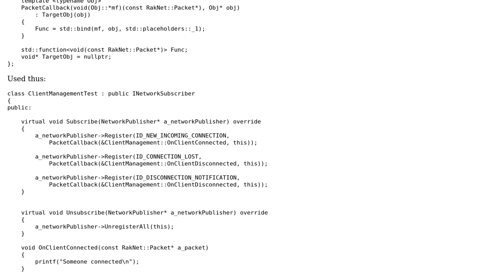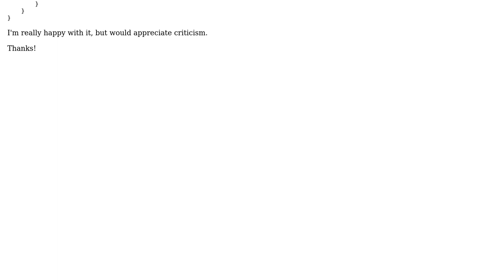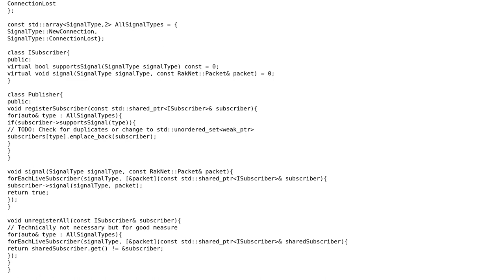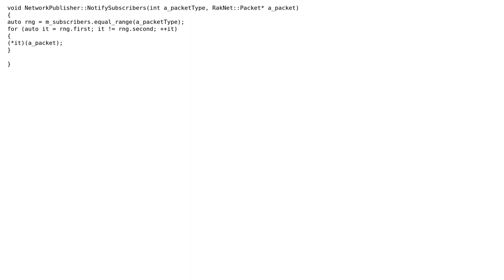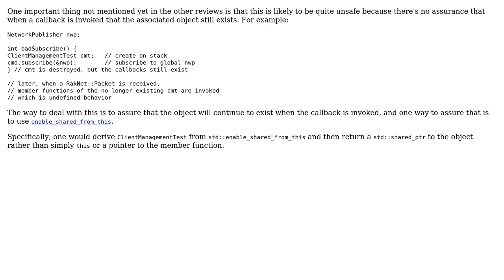Code Review: Simple wrapper for member function pointers with known signature (3 Solutions!!)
Code Review: Simple wrapper for member function pointers with known signature

With thanks & praise to God, and with thanks to the many people who have made this project possible! | Content (except music & images) licensed under CC BY-SA | Music | Images & others | With thanks to user jacwah user HateDread user Emily L. user Edward user Caleth and the Stack Exchange Network Trademarks are property of their respective owners. You are responsible for your own actions.